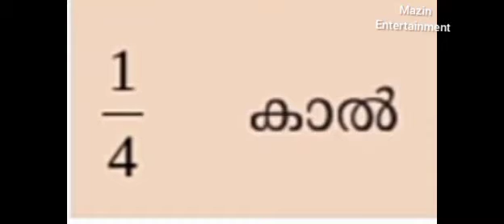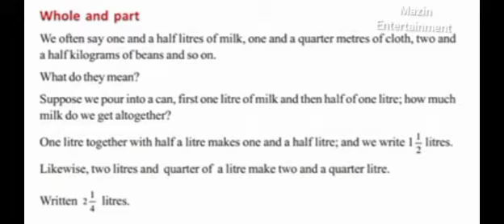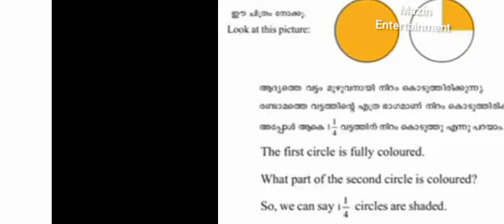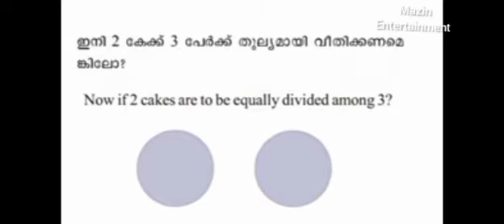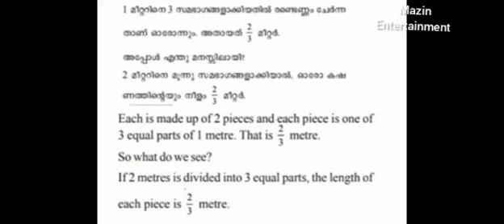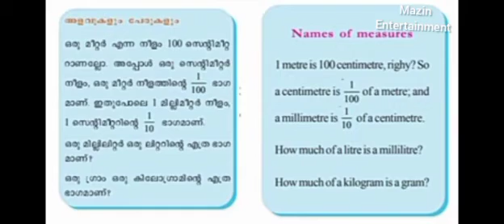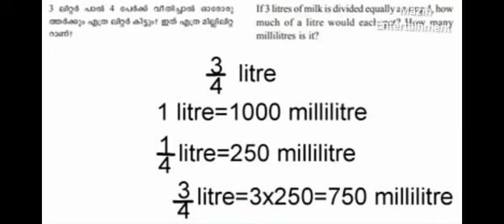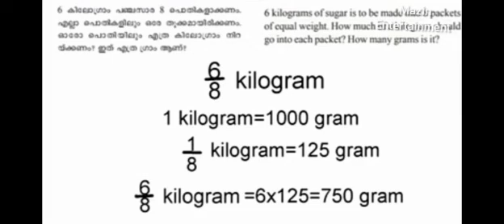# first Bell class STD 5 - maths - ഭാഗങ്ങളുടെ സംഖ്യ #